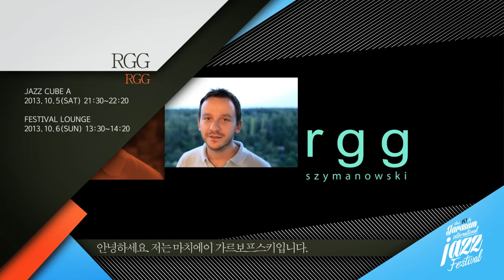RGG's message [10th Jarasum Int`l Jazz Festival]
This is RGG's video message.
It`s the brief greeting for the Korean fans really looking forward to Jarasum Int`l Jazz Festival.

RGG (RGG)
JAZZ CUBE B / 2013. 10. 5 (SAT) 21:30~22:20
FESTIVAL LOUNGE / 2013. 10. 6 (SUN) 13:30~14:20